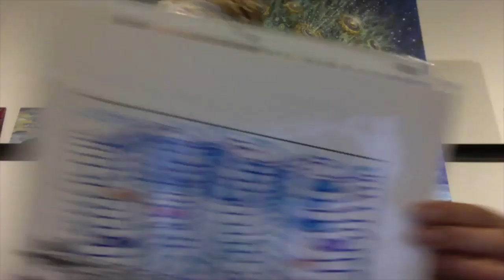Amanda Sage on The Stuart Watkins Podcast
Amanda Sage is a visionary artist who's works are in galleries and salons worldwide. She trained and worked with Ernst and Michael Fuchs. Amanda co-founded the Academy of Visionary Art in Vienna and the Colorado Alliance for Visionary Art. She is a lecturer, teacher, and live artist that inspires countless people around the world.

Visionary art and indigenous art from all around the world is a huge part of my life. It was a huge honour to have Amanda on the podcast. I hope you enjoy!